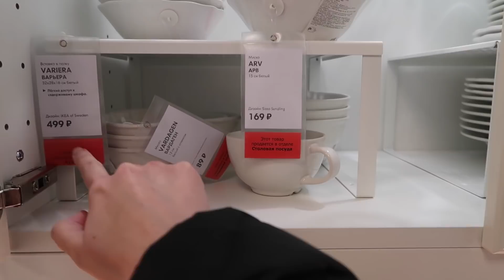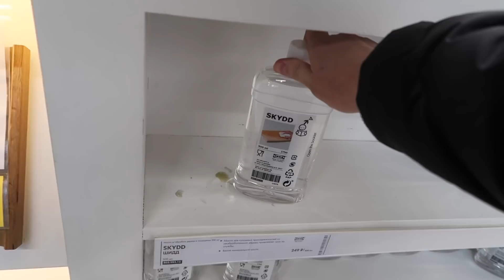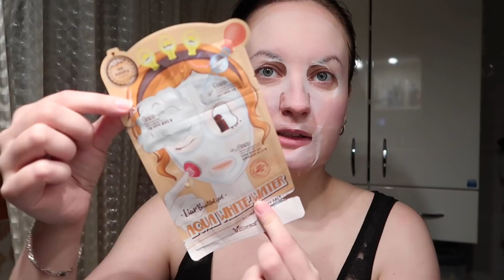МИЛАЯ РЕАКЦИЯ НА НОВОГО ЧЛЕНА СЕМЬИ / СО МНОЙ В ИКЕА